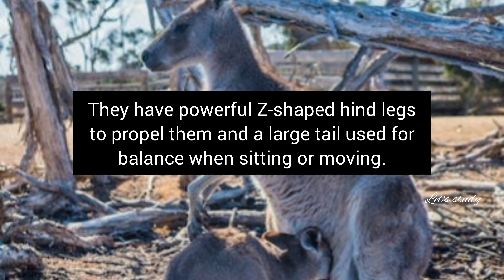kangaroos are the only animals that move by hopping/kangaroo appears on the Australian coat of arms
Kangaroos cannot walk forward or backward. They must jump or hop to move around.